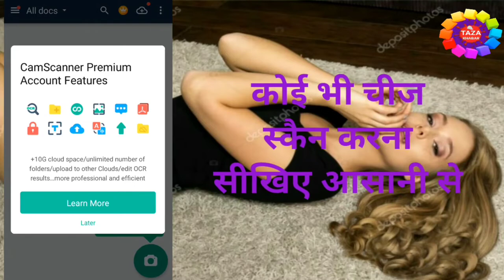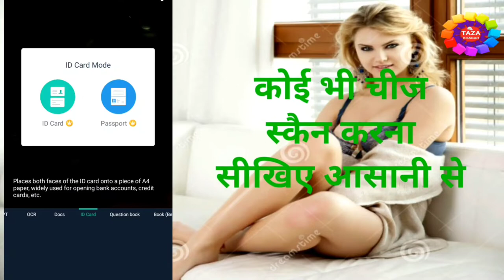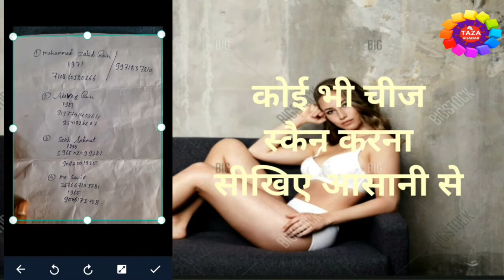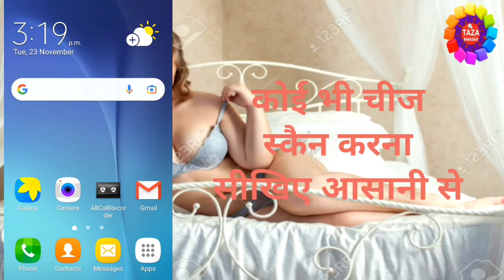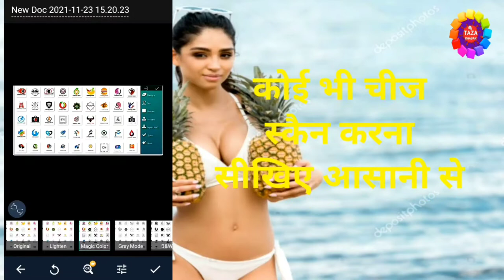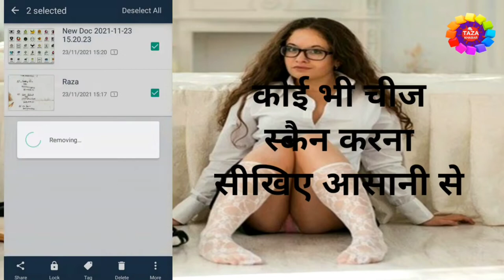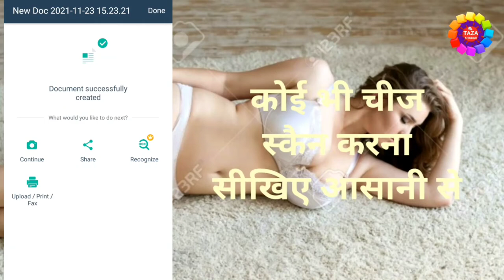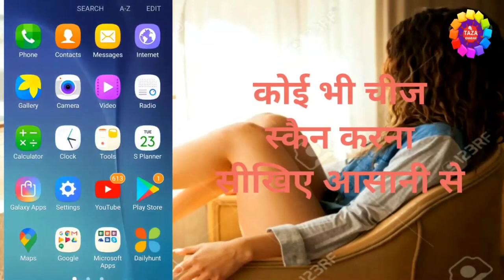Camscanner Se Document kaise Scan Kare 👈 How To Scan Document in Camscanner 👌 By Engineer Raza 🚶‍♂️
is video me aap janege ki mobile se document kaise scan kare.photoscan by camscanner app se aap apne mobile me koi bhi document ya photo easily scan kar sakte hai bahut achi quality me

Camscanner is a new scanner app from that lets you scan and save your favorite photos using your phone's camera.

Picture perfect and glare free

Don't just take a picture. Create enhanced digital scans, where your photos are.

1) Get glare-free scans with an easy step-by-step capture flow

2) Automatic cropping based on edge detection

3) Straight, rectangular scans with perspective correction

4) Smart rotation, so your photos stay right-side-up no matter which way you scan them

Scan in seconds

Capture your favorite printed photos quickly and easily, so you can spend less time editing and more time looking at your bad childhood haircut.

tags for reference : how to scan documents with mobile,mobile se document kaise scan kare,scan documents with your android phone,how to scan document in mobile in hindi,document scanner,document scan kaise kare,photoscan by google photos hindi,google photoscan review,mobile me photo ko scan kaise kare,how to scan document on android phone,best document scanner app 2021,best photo scanner app 2021,tech news,mobile me scan kaise hota hai,scan app,camscanner app kaise use kare,how to use samscanner app in hindi,how to scan using camscanner,zoom,zoom channel,taza khabar,raza,engineer raza,engineerraza,zoom,camscanner se document kaise scan kare,how to scan document in camscanner,camscanner se photo kaise scan kare,camscanner se id card kaise scan kare,camscanner se scan kaise kare,camscanner se document scanner,how to scan document in camscanner,how to scan document in camscanner app,how to scan documents using camscanner,how to scan documents with camscanner,kaise camscanner use kiya jata hai,camscanner ko kaise chalaye,mobile me camscanner ko kaise use kare,kaise mobile me camscanner ko use kiya jata hai,मोबाइल में डॉक्यूमेंट को कैसे स्कैन करे,मोबाइल में डॉक्यूमेंट को कैसे स्कैन करे कमसकनर से

Engineer raza